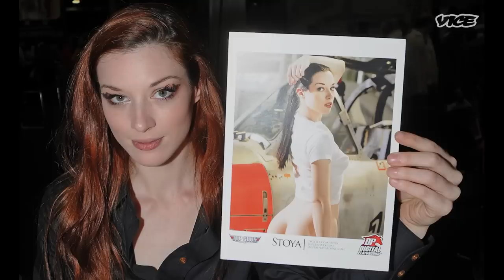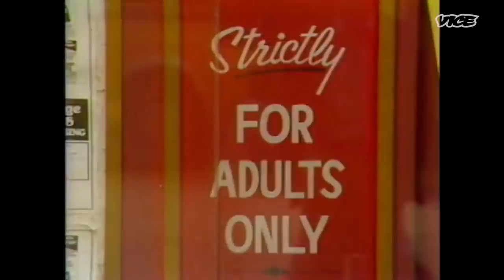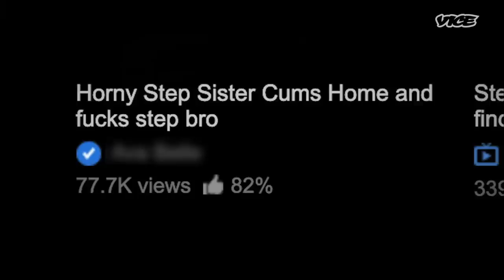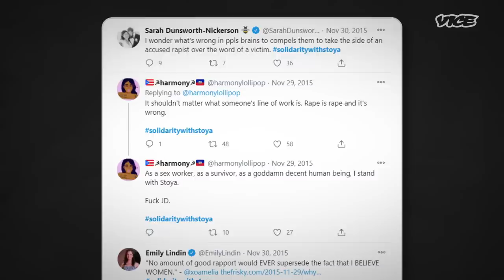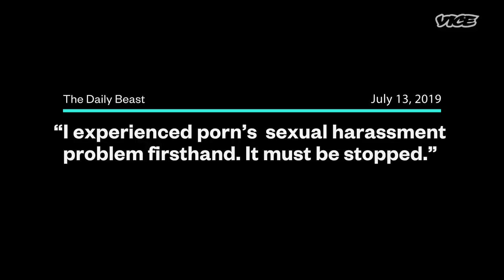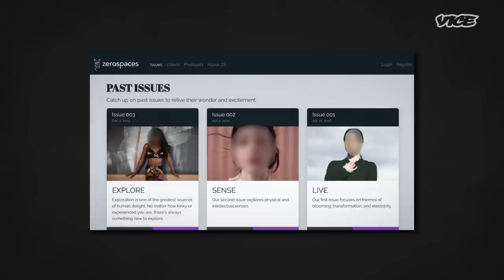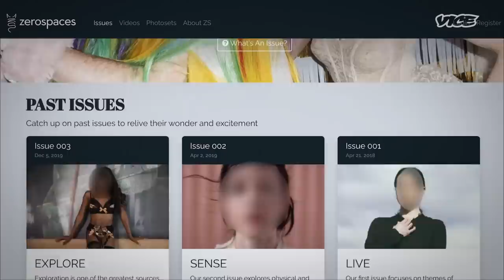Stoya on Her Pornstar Legacy and the Future of the Industry | Hear Me Out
Pornstar Stoya might be glorified for her body, especially her ‘unmentionables’ - but she is quick to remind you that she is also a dorky cat lady with a penchant for socialist theory. Isobel Yeung takes us from Stoya’s roots as a home-schooled daughter of feminist to one of the biggest names in porn. Together, they break down the problematic industry: power dynamics, manipulation, and even outright abuse - all of which pushed Stoya to get behind the camera, and direct her own work.